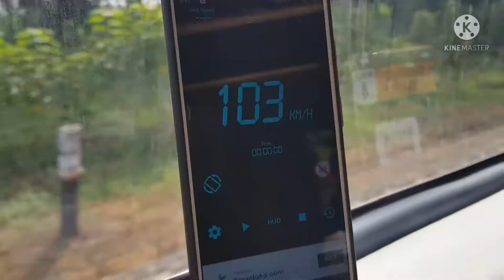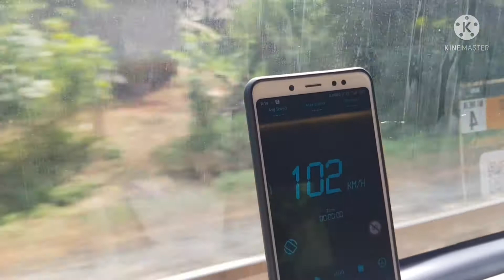VLOG 1: KERETA API ARGO BROMO ANGGREK WAKTU TEMPUH HANYA 8 JAM 30 MENIT | KONDEKTUR KERETA API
KERETA API ARGO BROMO ANGGREK WAKTU TEMPUH HANYA 8 JAM 30 MENIT | KONDEKTUR KERETA API

Setelah sekian lama vakum, alhamdulillah bisa kembali hadir, semoga bisa memberikan informasi dan hal-hal menarik dan positif, mohon dukungan dan saran masukannya agar bisa lebih baik untuk membuat konten-konten lainnya.

NB : Video diambil menggunakan Kamera HP SAMSUNG NOTE 8
Edit video pakai aplikasi kinemaster